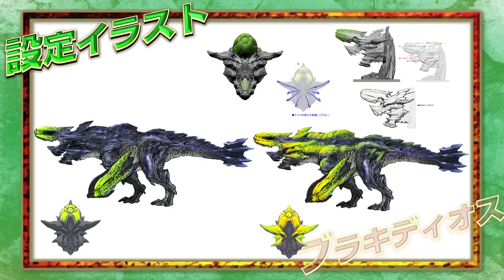【MHフェスタ'13】教えて！藤岡先生 ハンターライフ講座（福岡会場）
【モンスターハンターフェスタ'１３】福岡会場の「教えて！藤岡先生 ハンターライフ講座」ステージをダイジェストで紹介。
藤岡先生が語る「モンスターハンター４」の世界観やモンスターの生態を学び、より深く充実したハンターライフをおくろう。

【登壇者】
藤岡先生、小嶋助手